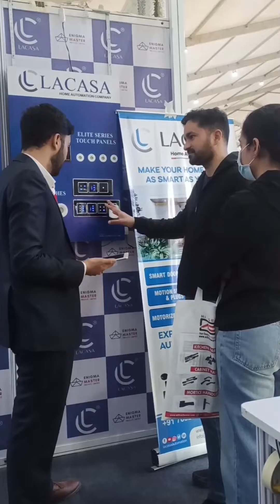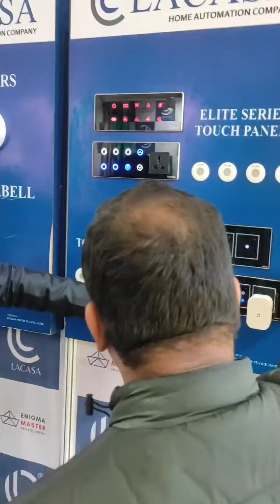Archex Expo Highlights: LACASA Unveils Smart Living Solutions!